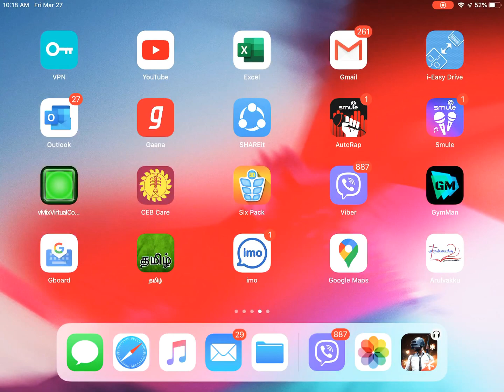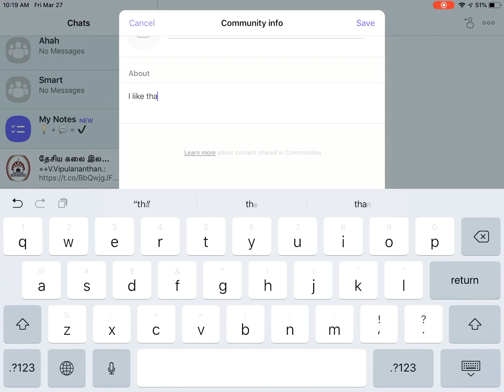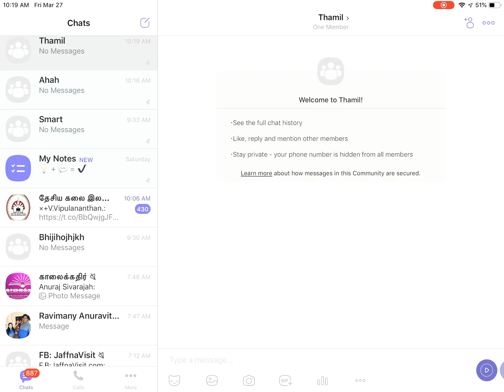Create Viber Public Group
How to create Viber Public Groups